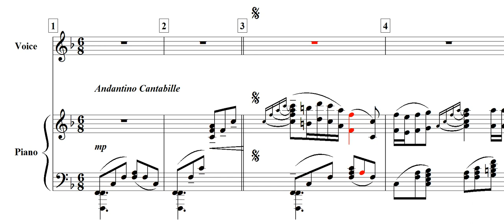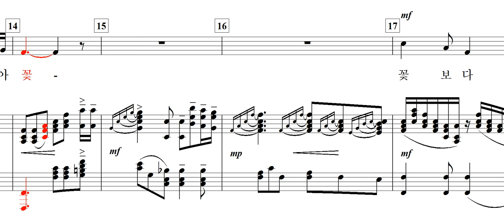아카시아꽃(정두리 詩. 한지영 曲)